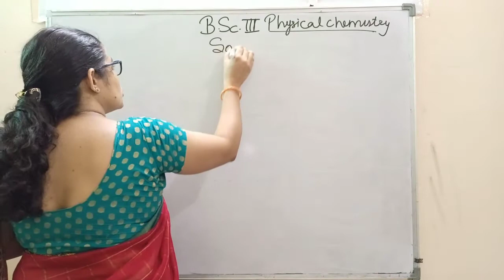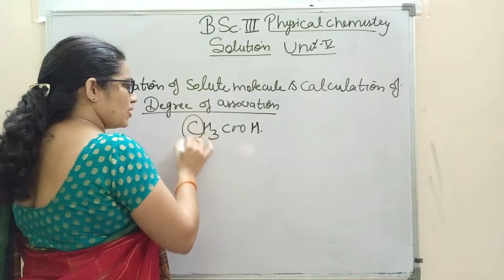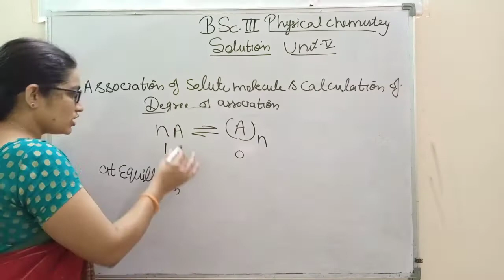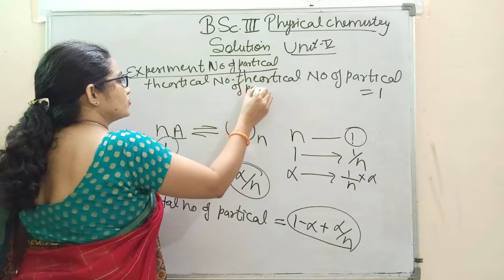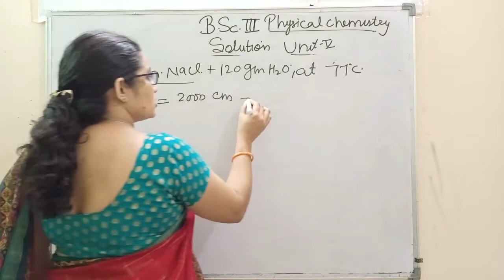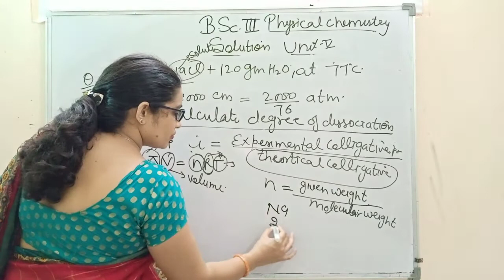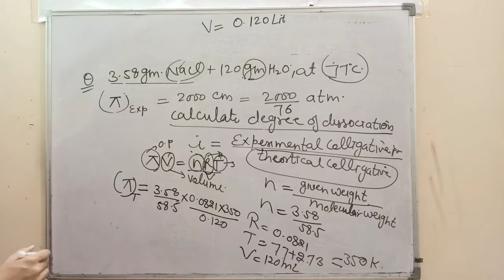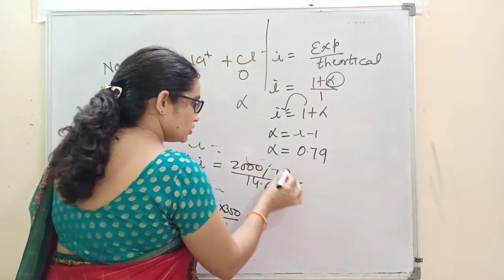Solution | Bsc 3rd year online free classes | Degree of Association |Video-15 | Dr Sudesh Choudhary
Unit-Solution | Degree of Dissociation | Bsc 3rd year online free classes | Video-15 | Physical Chemistry by Dr. Sudesh Choudhary

mohanlalsukhadiauniversity